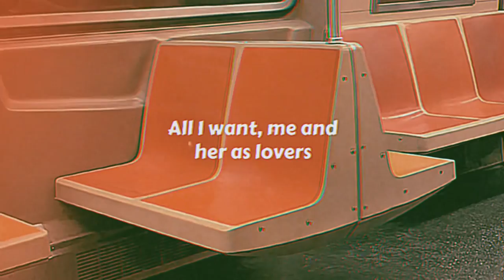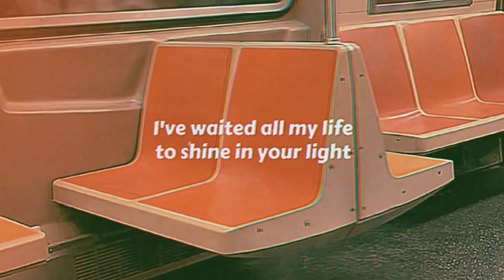Ben Kelly - Back Ordered (Official Lyric Video)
The official lyrics to my new song, “Back Ordered”. Hope you enjoy!

Music & lyrics by Ben Kelly
Produced by Ben Kelly

If you mess with my stuff make sure to share it around - I'm a rising R&B artist based in New York City. I'm on IG at @benkellysound

Lyrics:

Oh it's hard enough
Livin' in this cruel cruel world yeah I can't do it alone
Woah
And you know I need a love
To keep me warm
'Cause the city's so cold
Woah
Someone who's gon pick me up
When the going gets rough
Give me lil some
Snug under the covers
All I want
Me and her as lovers
I just have to find her
They don't sell that online these days
I gotta find a way
It can't be fantasy

I just need some love, oh
Do they make that anymore, woah
I just need some love
You can't get that at the store, woah

Call up
Jeff Bezos, order me some besos
Don't care if it cost a billion pesos
Love feels far away as Mars
I ain't even got a car
Can't afford no Prime
Guess I'll bide my time
Love's in short supply
Put me in the back of the line
Sorry sir, romance is back ordered
Gonna have to wait
For the love that you yearn for
Have to wait
For one you were born for
Where's my Mrs. right?
Is she here tonight?
I've waited all my life
To shine in your light

rnb music new rnb song new rnb artist r&b music new r&b song new r&b artist frank ocean tyler the creator sza syd daniel caesar omar apollo alternative rnb alternative r&b old school rnb old school r&b marvin gaye michael jackson stevie wonder 90s r&b 90s rnb throwback soul ben kelly ben kelly singer ben kelly music ben kelly soul ben kelly r&b singer ben kelly rnb singer new ben kelly song funk new funk bruno mars funky track funk track groove groovy funk lyric video